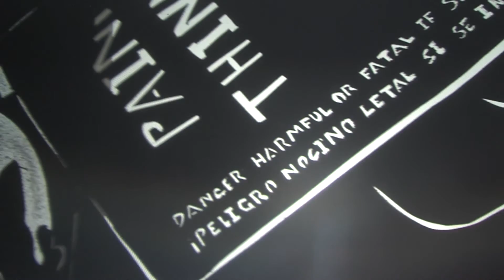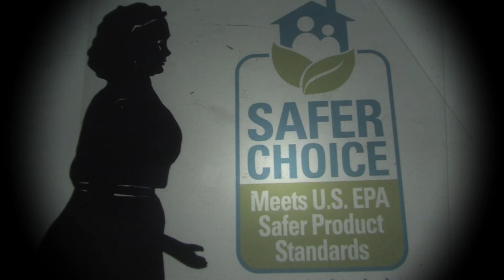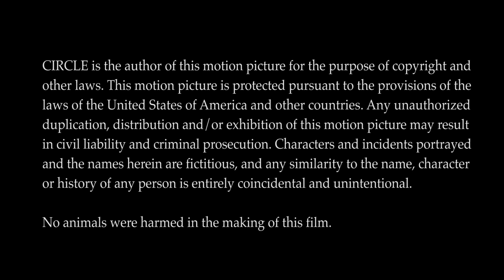Love in the Time of Toxicants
This shadow puppet video is a novel health education piece designed to familiarize young couples with environmental toxicants that can affect the health of future infants and children, even before they conceive. The video was conceived and created by Miranda Kahn for the Center for Integrative Research on Childhood Leukemia and the Environment (CIRCLE) at UC Berkeley School of Public Health and the Western States Pediatric Environmental Health Specialty Unit. The video is available in both English and Spanish.